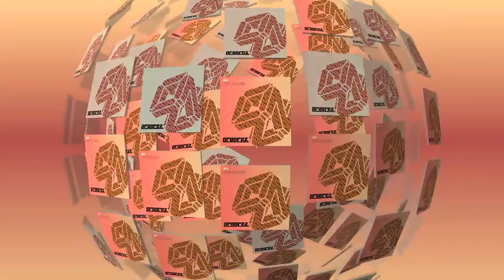RV - Disorder (Progrez)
Belgian producer R Varez aka RV turns out a progressive tech working for Progrez with his track "Disorder" which is backed up with two stunning remixes. RV's last outing came in the form of "Mamba" on Eyepatch which was very well recieved. Something a little different here and a difference that will not disappoint.

The original mix is a pure mind bender of a track, the vibe on this will have you hooked in for the duration against your will. Awesome sublime FX work on the vocals set the track up well with the synth work add extra weight. Superb groove with strong drum and percussion arrangement and rounded off with a wonderful deep bass. Serious stuff here and those vocals are really top notch.

The Revolving Junkie aka UK based producer Phil Kieran steps up to remix duty with a simply stunning effort. Nice flowing rhythms in the lush kicks and crispy hats, an almost acid bassline adds strength to this and gives a minimal feeling. On the first break some very clever FX work shines through on the synths with a brilliant shift in the beats with some shuffling. Very well constructed remix with a couple of amazing surprises!

Based in Madrid but hailing from Belgium, Van Czar is up next to the mixing desk with his Toxicology Remix. Van is a very busy man these days with DJ gigs a weekly feature along with his studio work. He has also started his own radishow on Vicious Radio in Madrid where he will showcase the latest works to come out of the Bonzai stable along with a look back at some of the classics from yesteryear. Van's remix takes things right into the depths of tech, very dark vibe and brilliant use of the original vocals to which Van attaches his unique style of FX work. Very strong deep groove which is a must for any box!